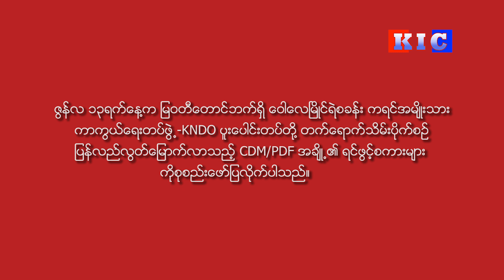ဝေါလေမြိုင်ရဲစခန်းမှ ပြန်လည်လွတ်မြောက်လာသည့် CDM/PDF အချို့၏ ရင်ဖွင့်စကားများ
ဇွန်လ ၁၃ရက်နေ့က မြဝတီတောင်ဘက်ရှိ ဝေါလေမြိုင်ရဲစခန်းကို ကရင်အမျိုးသားကာကွယ်ရေးတပ်ဖွဲ့-KNDO ပူးပေါင်းတပ်တို့ တက်ရောက်သိမ်းပိုက်စဉ် ပြန်လည်လွတ်မြောက်လာသည့် CDM/PDF အချို့၏ ရင်ဖွင့်စကားများကို စုစည်းဖော်ပြလိုက်ပါသည်။